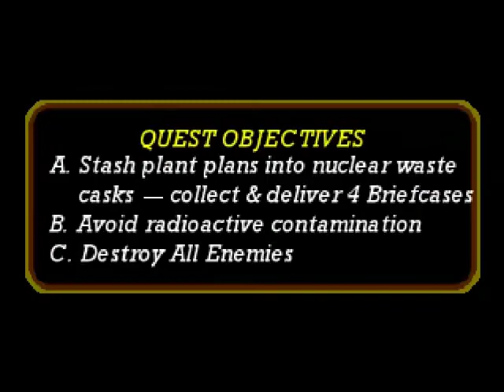Chi-Scroller Plays Vigilante 8: Second Offense Part 4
We both seem to have some issue staying off our backs.  We talk some Jamiroquai because, as always, we're staying relevant to 1996.  In other news, we absolutely suck at this friggin game.